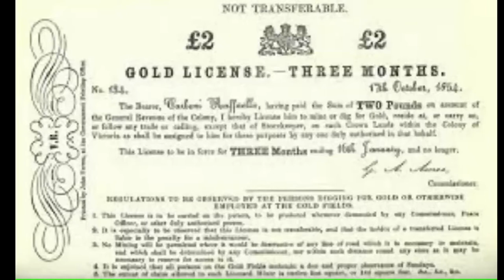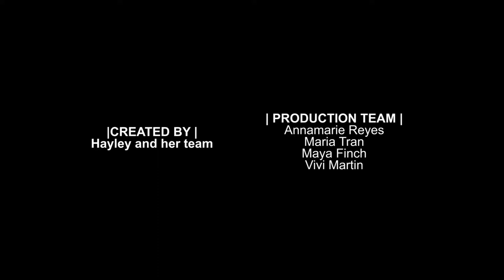11 Irish Australian Eureka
Brothers Peter and Richard Laylor left Ireland and it famine in 1852 in search of better opportunities in Australia.  Peter became a goldminer at Eureka but while he and fellow miners worked hard, their earnings were going into licence fees and taxes.  Those who couldnt pay were imprisoned.  So 12,000 miners gathered on Bakery Hill, raised the Southern Cross flage and demanded their rights.

This film was created and directed by 10 year old Hailie Brown, based on the story of her relatives.  It was filmed, arranged and enacted by children at Marrickville West Primary School.